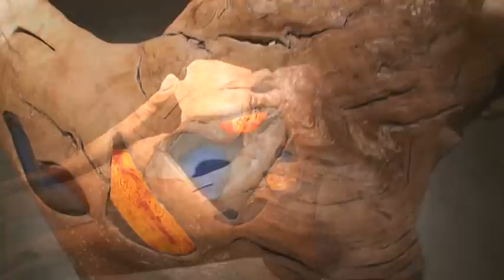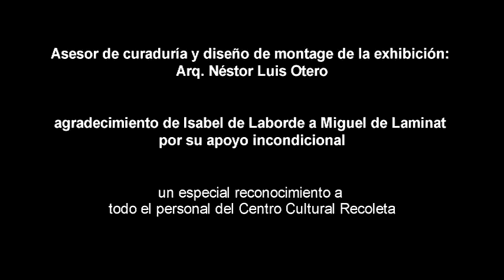Isabel de Laborde "Cordón vegetal" - Centro Cultural Recoleta